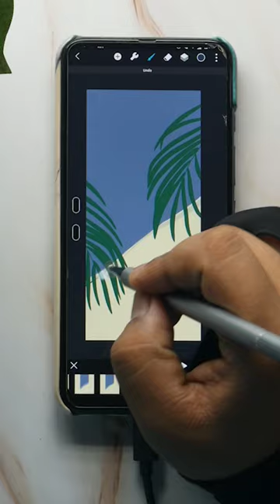Calming Animation in Android using HiPaint App